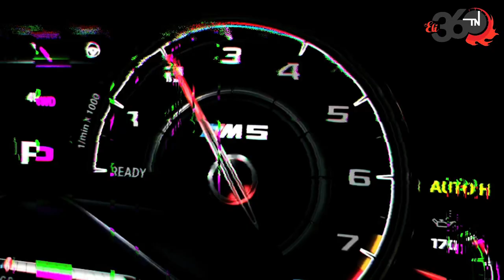What Its Like Doing 350 Miles In An F80 M3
We did a roadtrip from Accra to Kumasi , had some hiccups but managed to make it . The F80 is such a fun practical roadtrip vehicle. Love to see it 😍😍